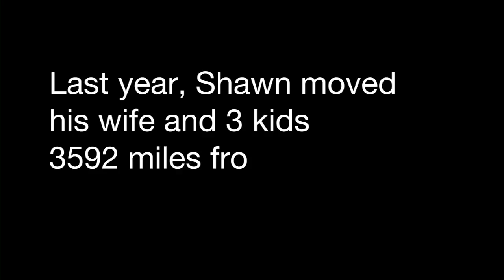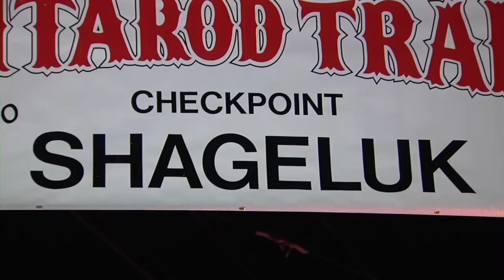Iditarod in Education: Shawn Mercer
Shawn Mercer, Principal at Innoko River School, uses the Iditarod Sled Dog Race both inside and outside the classroom.